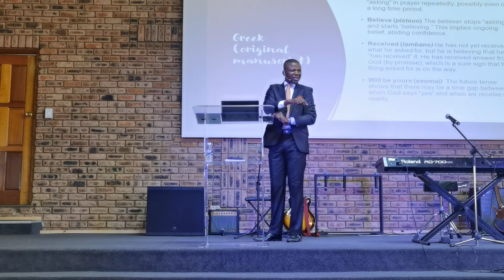Communion With God Through Prayer : Martin Guni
There are 2 ways to pray, the right way and the wrong way to pray. Listen to this message and lea